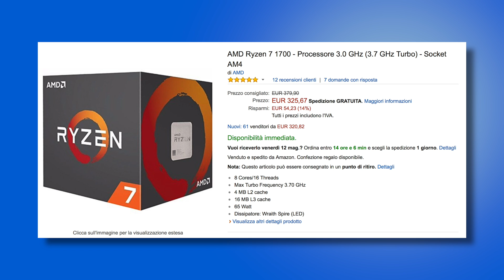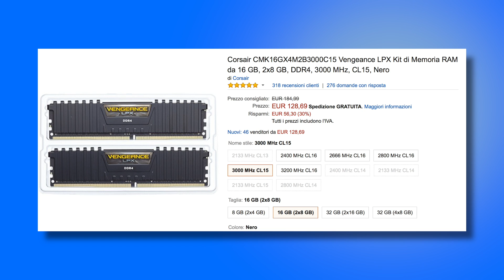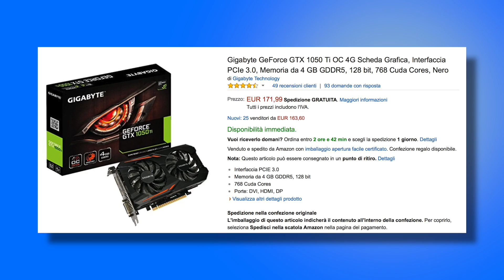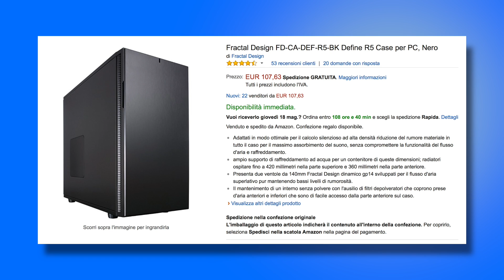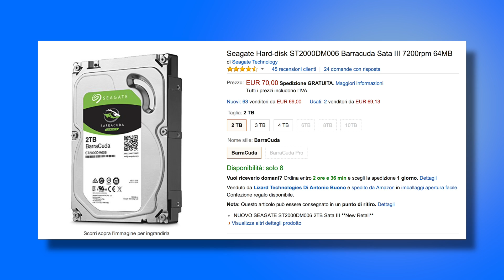PC per editing\grafica da 1200€ | Ryzen, 1050 Ti e 16 GB RAM • Ridble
❱ TUTTI I COMPONENTI PC PER EDITING 1200€ ❰